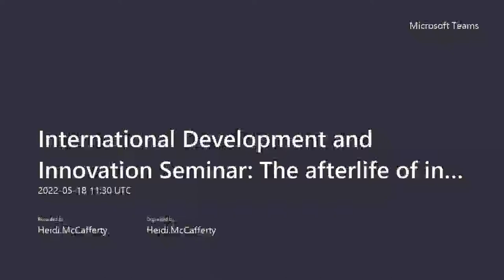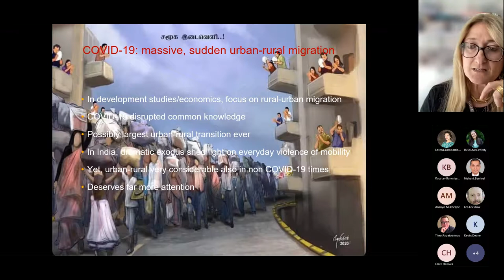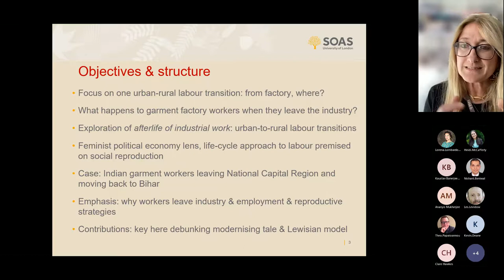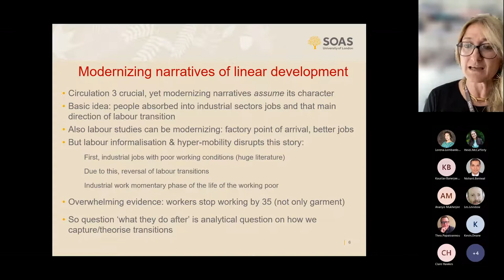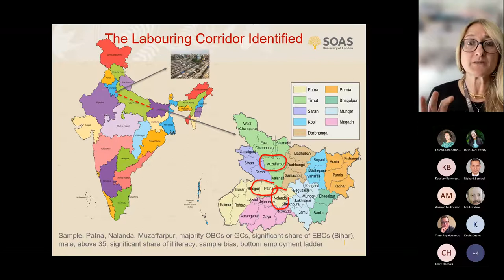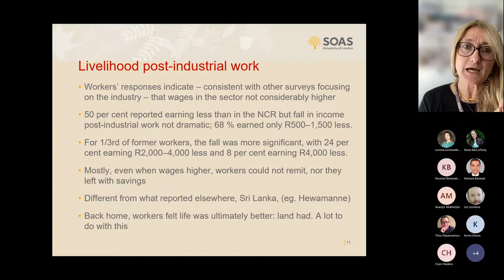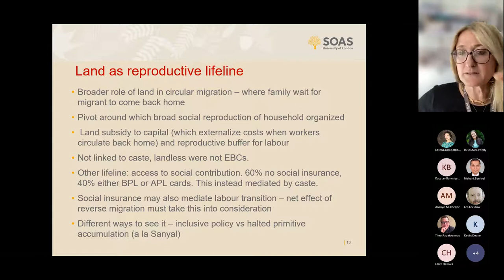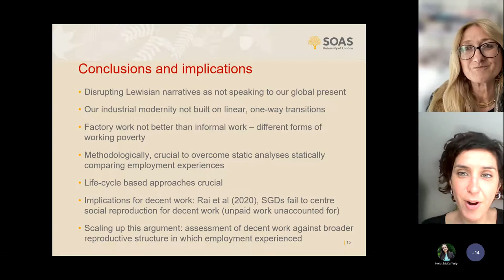The afterlife of industrial work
Alessandra Mezzadri, Senior Lecturer in Development Studies at SOAS, joined us on 18 May 2022 to discuss 'The afterlife of industrial work: Urban-to-rural labour transitions from the factory to the informal economy'.

She was joined by discussant Kaustav Banerjee from Ambedkar University Delhi and the session was chaired by Lorena Lombardozzi, Senior Lecturer in Economics at The Open University.

The COVID-19 pandemic has escalated processes of labour transition from industrial work to the informal economy, which have always characterized the life of the working poor.

Exploring urban-to-rural labour transitions through a feminist political economy lens and adopting a life-cycle approach to labour and social reproduction, this paper analyses the post-industrial livelihoods and experiences of former Indian garment workers leaving the National Capital Region and moving back to Bihar.

Emphasis is placed on workers’ reasons for leaving the industry and their current employment and reproductive strategies. Findings are based on a sample of 50 former workers, identified in urban industrial hamlets and traced back to their place of origin. Respondents’ experiences are analysed based on semi-quantitative questionnaires and life histories.

Findings reveal that upon leaving the factory, workers find alternative informal employment through caste or social networks while using land as safety net. Farming and informal work are not alternative but rather complementary income and work strategies.

By adopting a life-cycle approach to studying labour transitions across formal and informal employment domains, this analysis contributes to policy debates on decent work.